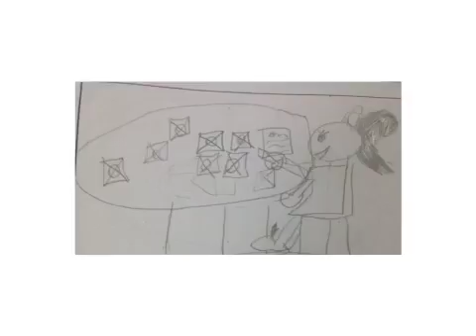First grade problems by Mana